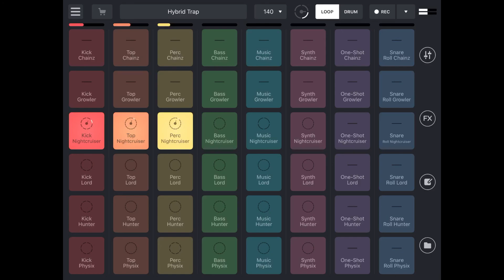(Hybrid Trap) - Nightcruiser